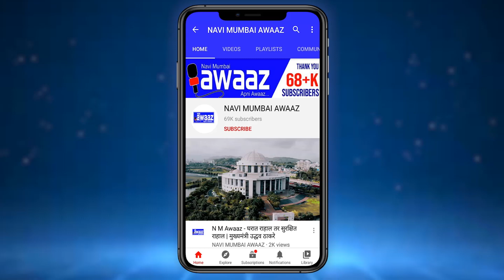N M Awaaz - गेल्या काही दिवसाच्या विश्रांती नंतर पावसाची एन्ट्री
गेल्या काही दिवसाच्या विश्रांती नंतर मुंबई सह नवी मुंबई, पनवेल, ठाणे रायगड  येथे पावसाने विजांच्या कडकडासह दमदार हजेरी लावलेली आहे.येत्या ३६ तासात मुसळधार पाऊस पडण्याचा अंदाज वेध शाळेकडून देण्यात आला आहे.पावसामुळे हवेत थोडा गारवा निर्माण झाल्यानं उकाड्यानं हैराण झालेल्या नागरिकांना थोडा दिलासा मिळाला.समुद्रकिनाऱ्याजवळील नागरिकांना सावधानतेचा इशारा देण्यात आला आहे.